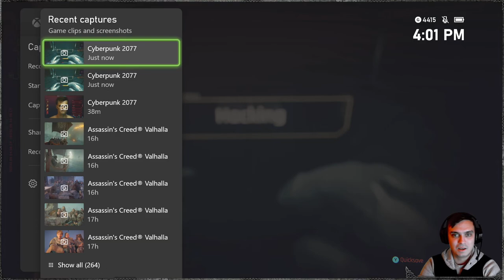Cyberpunk 2077 (Very Hard - Corpo Hacker) #02 | Practice Makes Perfect - Combat, Hacking, Stealth!